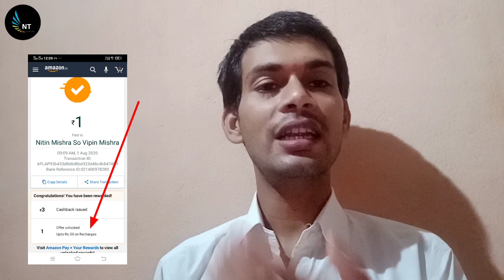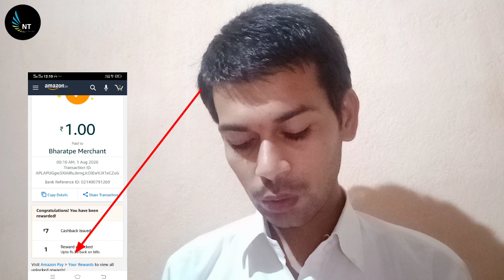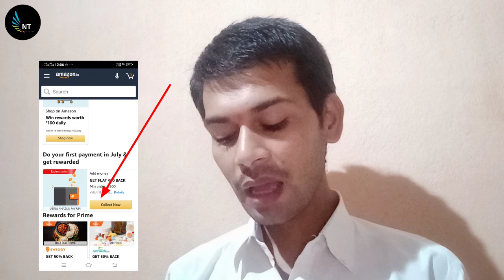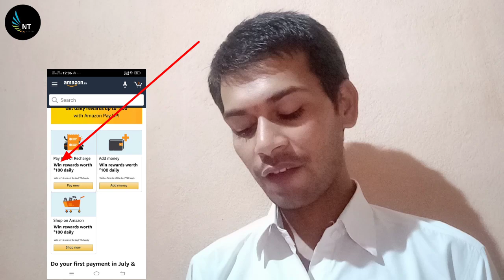Maha Loot Offers from Amazon !! Send Money Scan & Pay || amazon august month all offer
hi guys today we will see in this video very exciting offer this is very very very fantastic offer    and we will know how to earn money with amazon app so guys watch full video tell to end and earn money unlimited unlimited daily daily

           👆👆👆 टेलीग्राम जरूर ज्वाइन करो👆👆
Amazon offer :-

Maha Loot Offers from Amazon !! Huge Cashback for All User !! Free Recharge, Send Money Scan & Pay
Amazon Dhamaka All Users CashBack Offer, Amazon May 2020 Offer, Amazon UPI Offer, Recharge Offer

Amazon Shopping Offer Today
Amazon Send Money offer today
Amazon scan and pay offer today
Amazon free recharge offer today

Amazon New Offer 1 May Today 2020, Amazon Send Money Offer, Amazon Scan & Pay Offer, Amazon Mobile Recharge Offer , Amazon Recharge Offer, Amazon Bill Payment Offer